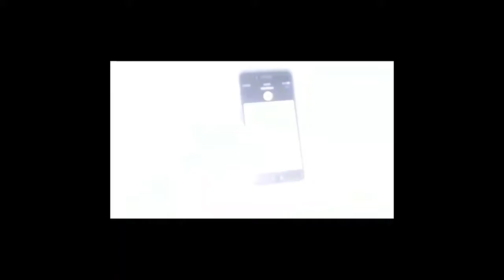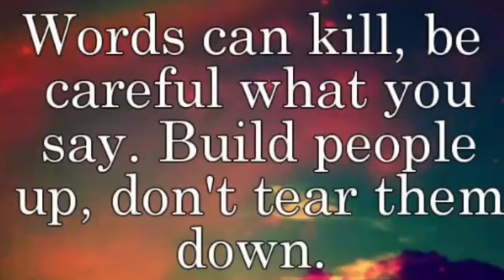Story of my life